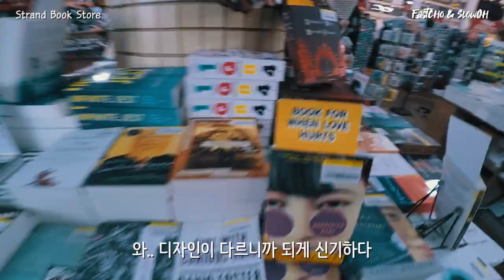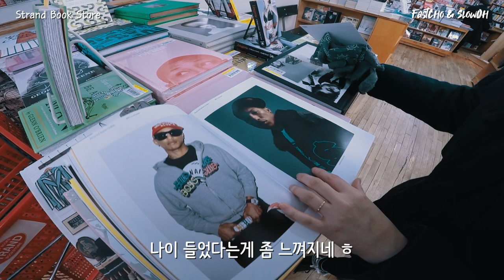[NY6] 뉴욕의 2모저모 | Sarabeth | Strand Book Store | Nordstromrack | Buvette | Broadway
오늘의 영상은 뉴욕의 짜집기 영상입니다
결혼 전에 각자 여행하면서 접선했던 스트랜드 서점
그리고 섹앤시에 나왓던 사라베스 (한국에도 들어왔다고 하던데)
그리고 닌텐도 월드와 헤드윅까지

뉴욕의 2모저모를 짧게 3분안에 훑어보고 주무세요

Kicktracks - Lonely Like This Moon [CREATIVE COMMONS]